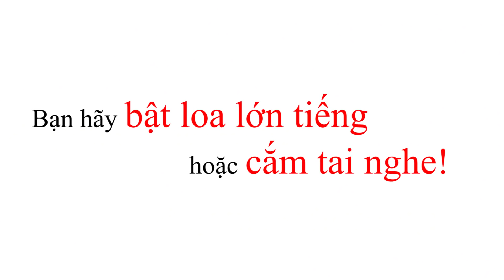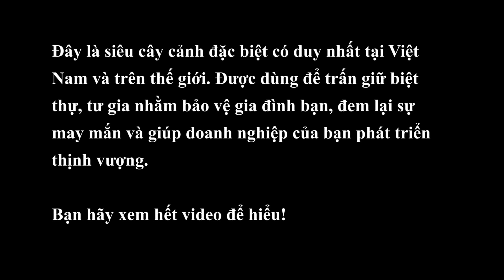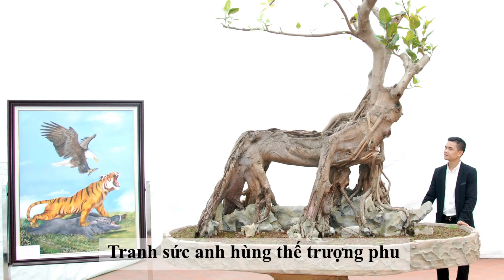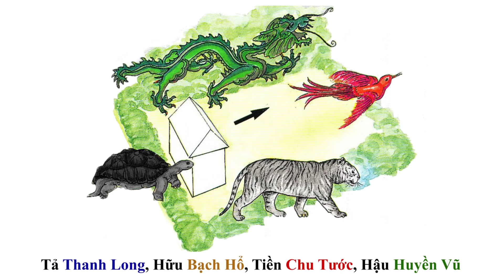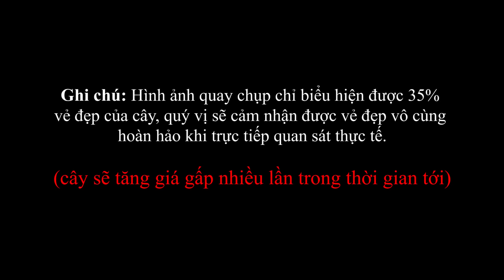Nhà báo Quyết Tuấn nói về cây có hình dáng lạ - comment on super bonsai tree